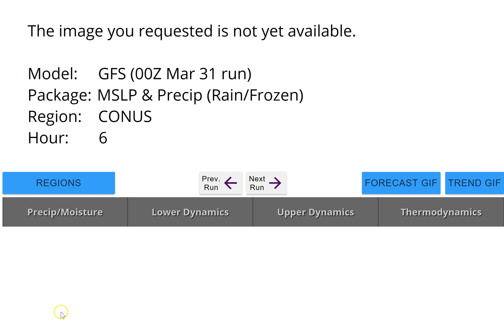I AM BACK ONLINE! I missed you and thank you.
What a weird world.
mail
5430 Birdwood Rd. #416